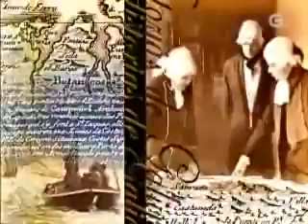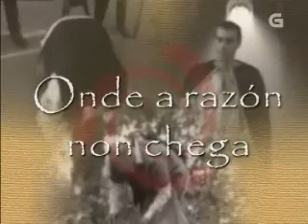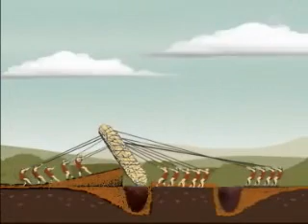Histórias de Galícia - Onde a razom nom chega 1/3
A saudade é um sentimento surgido da vivência íntima da própria soidade e da certeza da morte. Os dolmens som os primeiros símbolos da busca da transcendência da vida e das fórmulas para superar a angustia existencial. O homem começa a dar propriedades mágicas a realidades que o rodeiam: os penedos, a auga, as árvores.

No século IV Prisciliano enxertou na doutrina da igreja o sentido panteísta dos galegos. Por isso foi perseguido e decapitado, mas isso nom acabou com o priscilianismo. Martinho Dumiense no século VI declarou anátema os velhos cultos e ritos. No lugar onde se celebravam esses rituais foram levantadas ermidas.

Apesar de séculos de luita eclesiástica por extirpar a raiz pagã das festas e romarias, a pedra de abalar ou o rito das nove ondas continuam a ter transcendência para milhares de galegos.